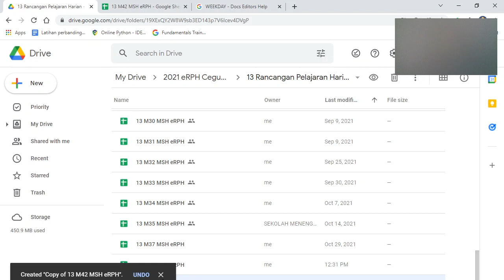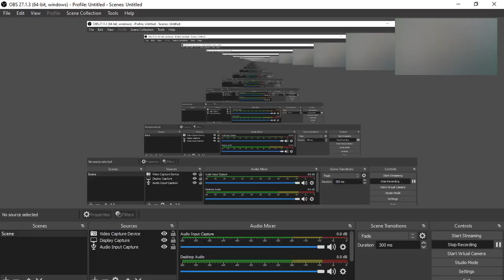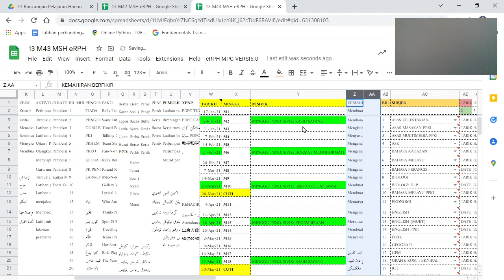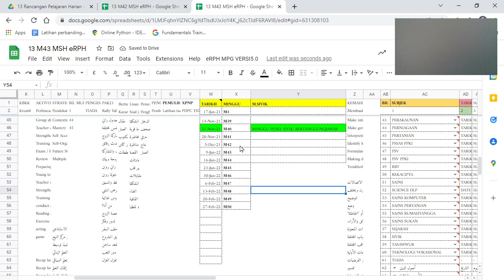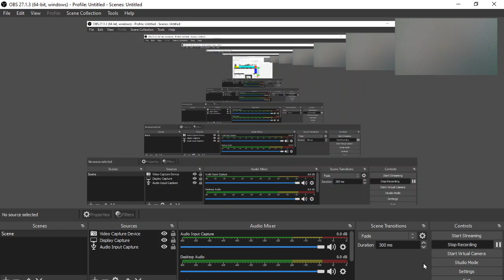Cara menukar minggu dalam eRPH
Cara-cara menambah minggu dalam eRPH